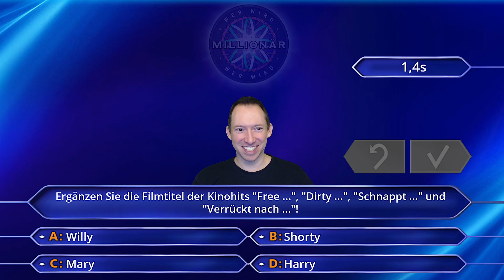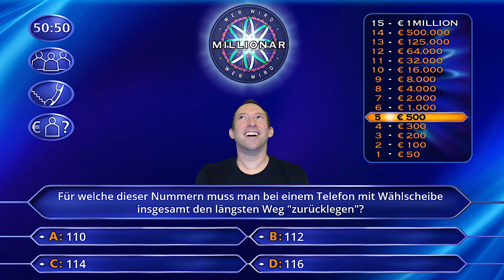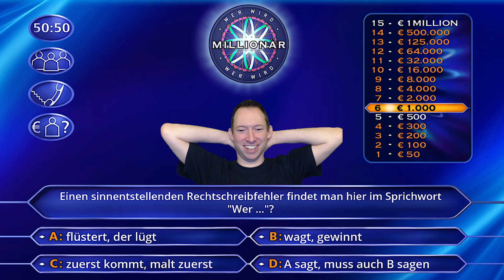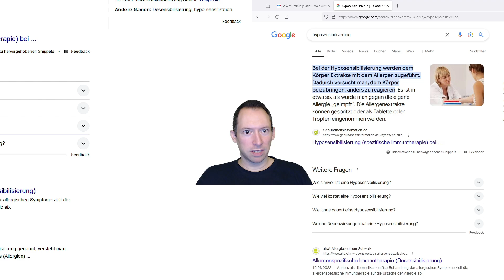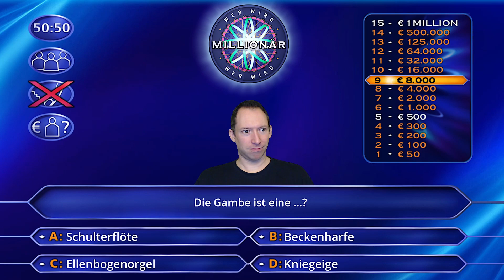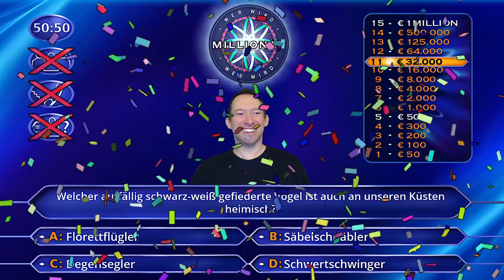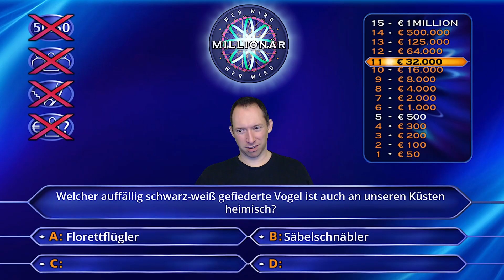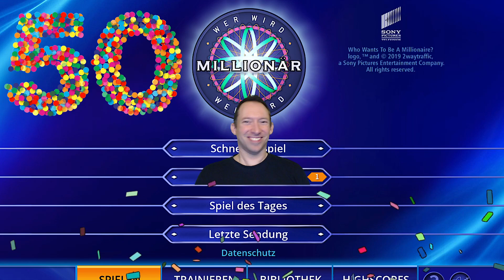Das Lied von Zahlen und Nummern | Wer wird Millionär #50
Und Konfetti zum Jubiläum beim Wer wird Millionär Trainingslager! 🎉🎊✨
Alles Andere ist nicht meine Schuld 😇